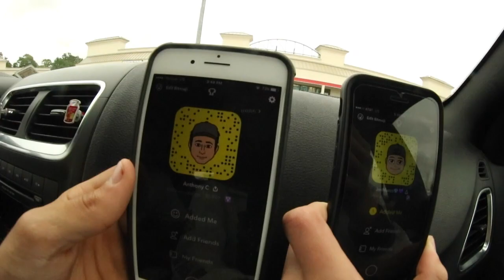SCOOTER KID DIES AT THE SKATEPARK!!!